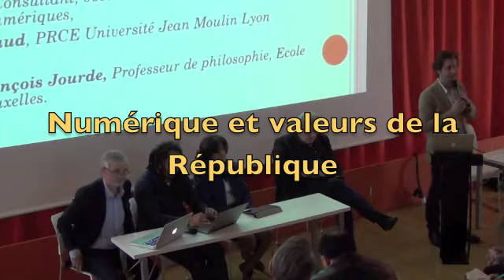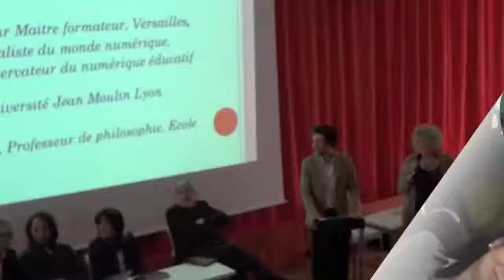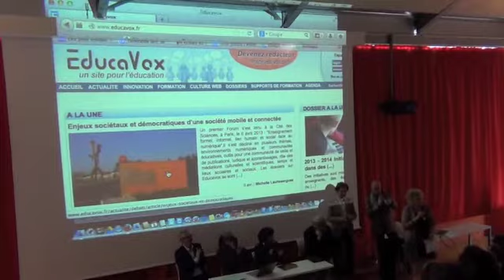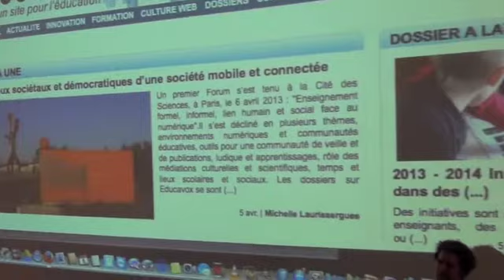Claude TRAN - Educavox : Liberté échanges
Forum Educavox : le Numérique et les valeurs de la République
La LIBERTE